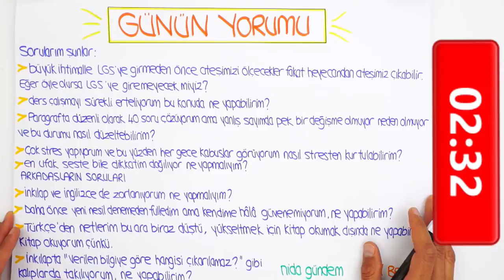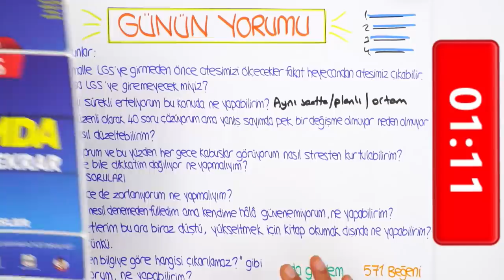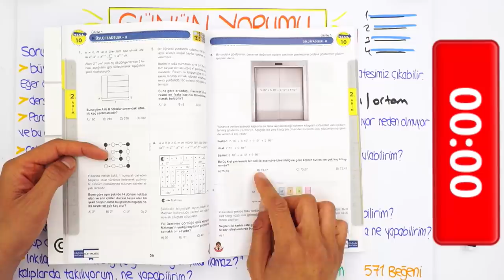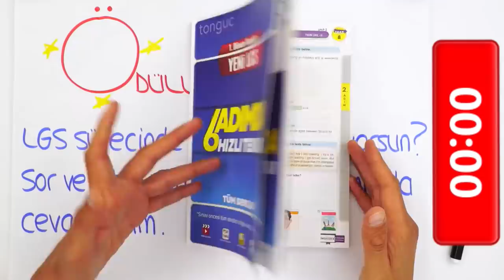LGS'ye Son 38 Gün | "Ders Çalışmayı Sürekli Erteliyorum"